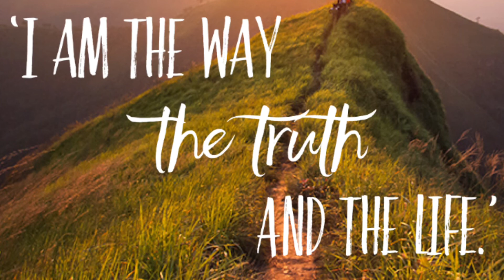Monday 11th May